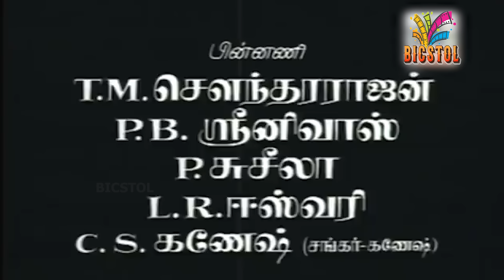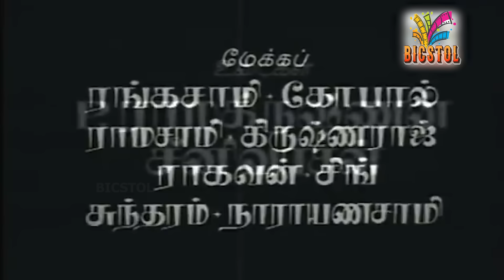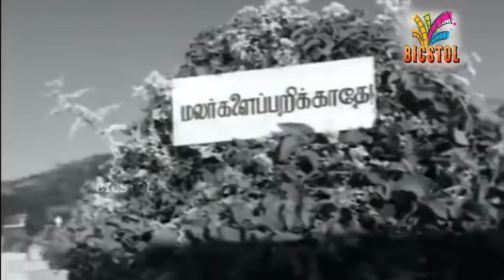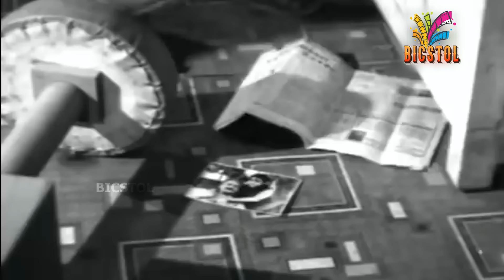Galatta Kalyanam | 1968 | Sivaji Ganesan, Jayalalithaa | Tamil Romantic Comedy Full Movie | Bicstol.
Galatta Kalyanam is a 1968 Indian Tamil-language romantic comedy film directed by C. V. Rajendran and written by Gopu. The film stars Sivaji Ganesan and Jayalalithaa. It is based on Gopu and Sridhar's play of the same name. The film, released on 12 April 1968, was later remade in Malayalam as Snehikkan Samayamilla and in Kannada as Aliya Devaru.

Directed by            :  C. V. Rajendran
Written by            :  Gopu
Based on            :  Galatta Kalyanam
                                      by Gopu and Sridhar
Produced by           :  Sivaji Ganesan
Starring                   :  Sivaji Ganesan
                                    Jayalalithaa
Cinematography   :  P. N. Sundaram
Edited by           :  N. M. Shankar
Production
company           :  Ramkumar Films

01 Nalla Idam : 2:42

02 Mella Varum Kaatru : 38:50

03 Uravinil : 1:04:54
     Singer    :  C. S. Ganesh, L. R. Eswari

04 Appappa Naan : 1:43:51

05 Engal Kalyanam : 2:11:09
     Singer    :  T. M. Soundararajan, P. B. Sreenivas, P. Susheela, L. R. Eswari, C. S. Ganesh